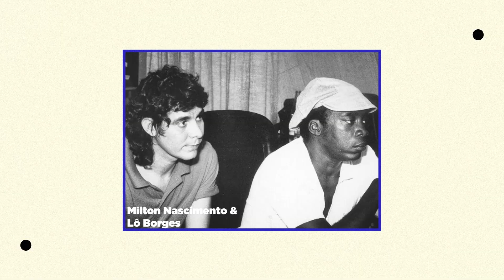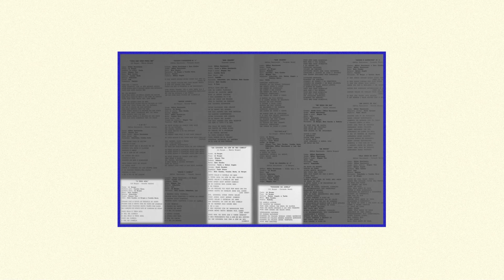Samuel Rosa Interpreta: Trem de Doido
"Trem de Doido" faz parte do disco "Clube da Esquina", e falei um pouco sobre minha história com esse álbum e com essa música em específico. Confiram!